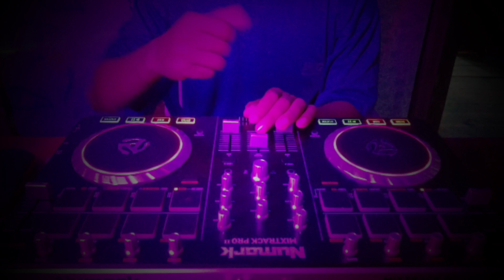VIRAL‼️DJ MALAM PAGI // FULL BASS // RIFIN D_JOKS REMIX TERBARU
NOREEUPLOAD‼️